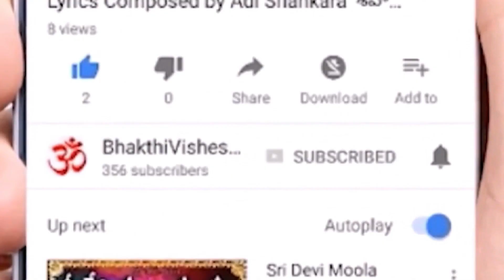శ్రీ మహా లక్ష్మి దేవి నవరాత్రి పూజ విధానం 5వరోజు పూజ విధానం - Devi Navaratri Pooja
శ్రీ మహా లక్ష్మి దేవి నవరాత్రి పూజ విధానం 5వరోజు పూజ విధానం - Devi Navaratri Pooja Vidhanam in Telugu

durga matha pooja vidhanam